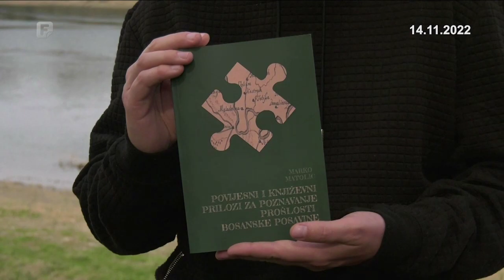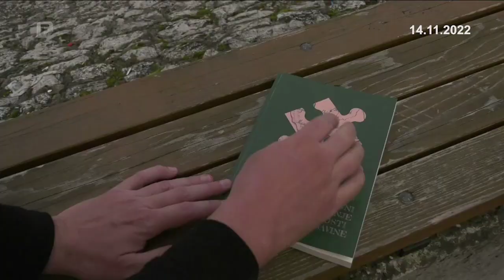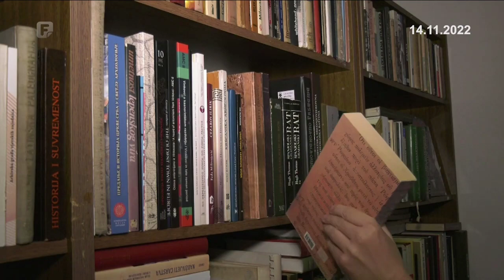Marko Matolić u stalnom je traganju za prošlim vremenima, baštinom i ljudima Posavskog kraja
Marko Matolić, profesor povijesti iz Orašja u stalnom je u traganju za prošlim vremenima, baštinom i ljudima Posavskog kraja. On je i strastveni bibliofil, publicist, pjesnik i nakladnik, a svoje knjige čitateljima s područja Grada Orašja i općine Domaljevac-Šamac, dostavlja na jedinstven način – biciklom, onim udaljenijim poštanskim putem. Važno mu je, kaže, da njegovi radovi stignu do što šire čitateljske publike. Posljednji u nizu njegovih istraživačkih projekata je nova knjiga „Povijesni i književni prilozi za poznavanje prošlosti Bosanske Posavine“ koja je ovih dana izašla iz tiska.